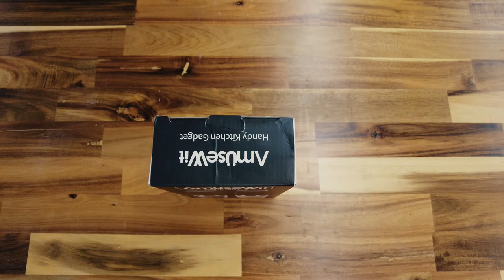I TESTED THE AmUseWit ELECTRIC SALT/ PEPPER GRINDER | REVIEW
In this video Brad gives his professional review on the AmUseWit Salt/ Pepper Grinder.

New videos uploaded EVERYDAY!
We really just have one goal - to make your food and kitchen life better. Ok that, and be entertained at the same time. And have you learn a few things along the way. So let’s make it 3 goals then.